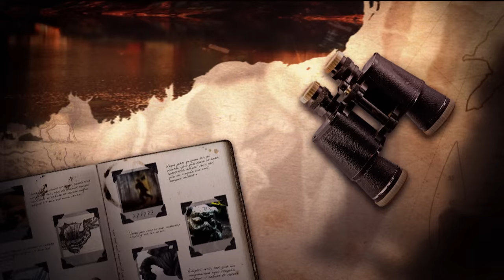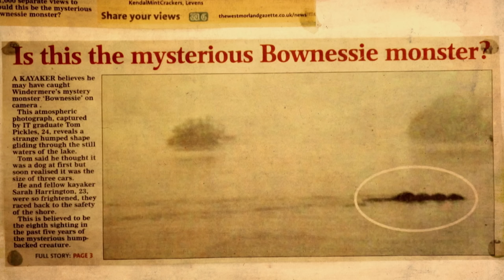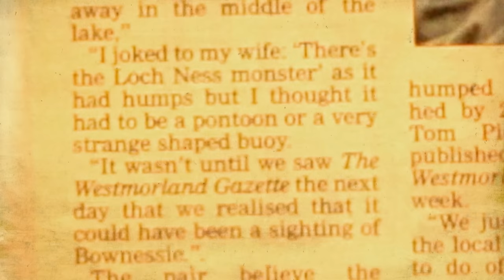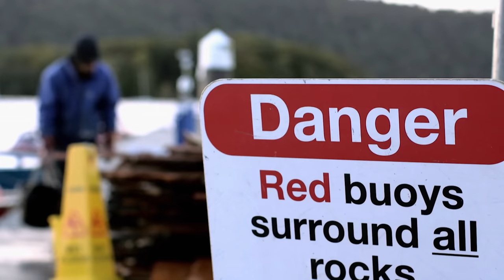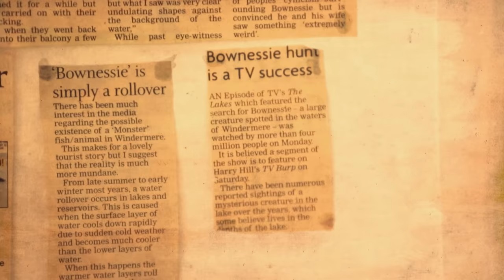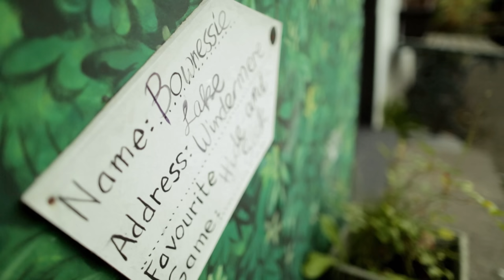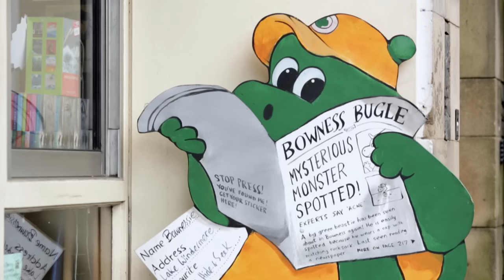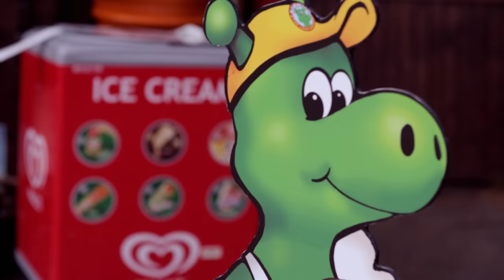The Snake Monster Spotted In Lake District's Lake Windermere | Boogeymen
A flurry of recent sightings of Bownessie, a strange, serpent-like creature, in England's Lake Windermere have prompted new investigations.